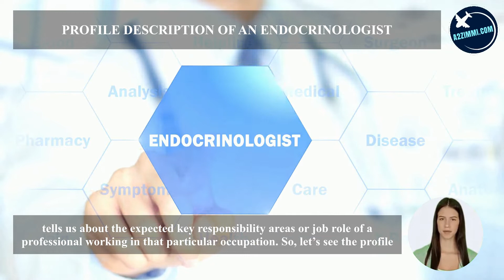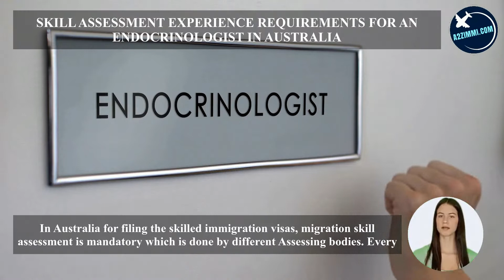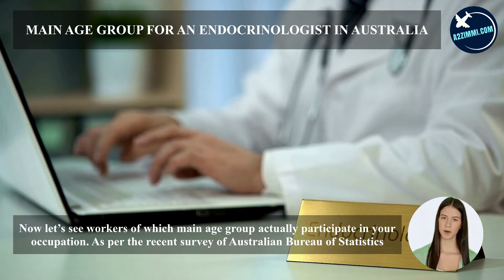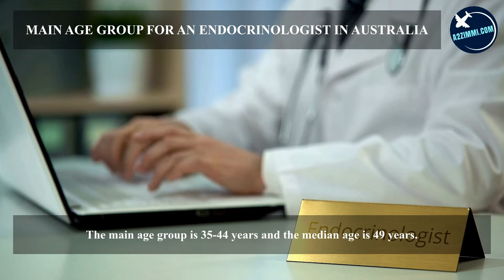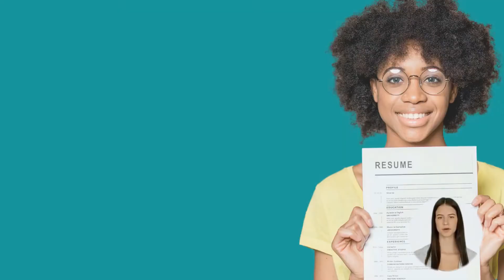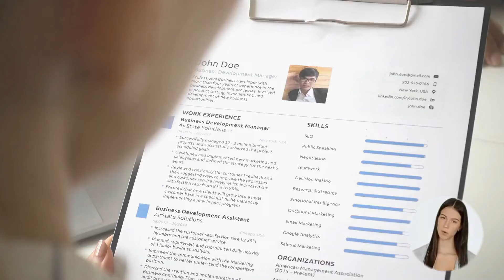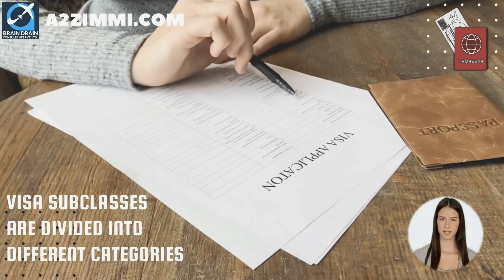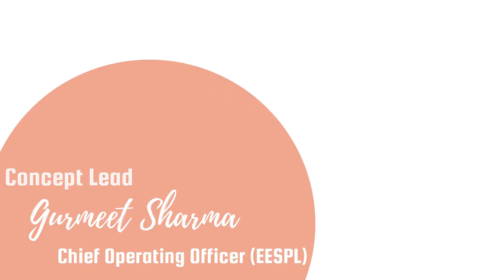ENDOCRINOLOGIST OPTIONS FOR AUSTRALIA IMMIGRATION | STUDY, WORK & PR DETAILS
VIDEO DESCRIPTION: ENDOCRINOLOGIST OPTIONS FOR AUSTRALIA IMMIGRATION | STUDY, WORK & PR DETAILS, video is for all the Endocrinologist, willing to migrate to Australia.

PROFILE DESCRIPTION
Endocrinologist investigates, diagnoses and treats disorders of the human glandular and hormonal systems. Registration or licensing is required.

Main topics covered in the video are as follows:
0:00:00 Introduction
0:01:23 What is the Profile Description of an Endocrinologist for Australia Work Permit or PR?
0:02:00 In which type of Industries an Endocrinologist can Work in Australia?
0:02:23 What are the education requirements to work as an Endocrinologist in Australia?
0:02:43 How much experience is required for migration skill assessment on the profile of an Endocrinologist in Australia?
0:03:10 What type of Skill Level is required to become an Endocrinologist in Australia?
0:03:38 Which main Age Group is preferred for the job of an Endocrinologist in Australia?
0:04:03 What is the Gender Ratio and preference in the Job profile of an Endocrinologist in Australia?
0:04:24 How much Average Weekly Work Hours work do an Endocrinologist get easily in Australia?
0:04:58 What kind of  Job Opportunities for an Endocrinologist are there in Australia?
0:05:26 What are the License Requirements in Australia for working as an Endocrinologist?
0:05:45 What is the weekly wage rate for an Endocrinologist in Australia?
0:06:02 Which Migration Skill Assessment Body assesses the profile of an Endocrinologist in Australia?
0:07:18 How to apply for a job on the profile of an Endocrinologist in Australia?
0:07:45 How to write an Australian Style resume?
0:08:17 Which are the job portals to apply as an Endocrinologist in Australia?
0:09:01 Which are the visa options to get Permanent residency or work visa as an Endocrinologist?
0:10:39 What are the study options in Australia to become an Endocrinologist?
0:11:23 Who is the best immigration consultant for filing Australia PR, Work Visa or Study Visa?
0:11:47 What are Benefits of booking an expert Immigration Consultancy Session?
0:12:04 Who provides the Best online Immigration Consultation and Immigration Services?
0:12:31 Which Android app is the best to find the Immigration and Jobs related latest information for Australia?